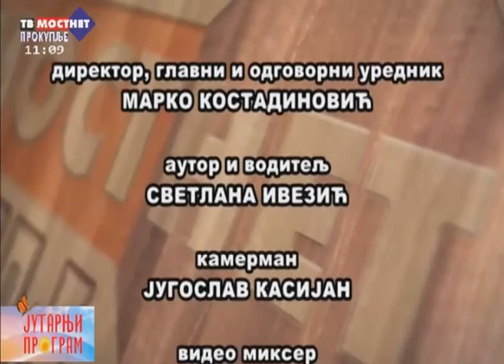Jutarnji program - gost, dr Aleksandar Cvetanović-Epidemiolog Doma Zdravlja -15.07.2020.